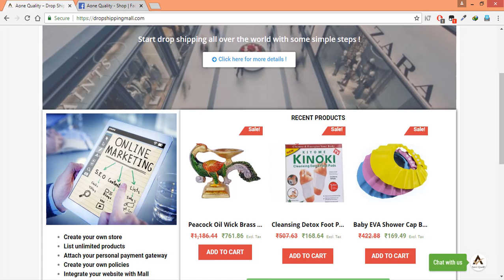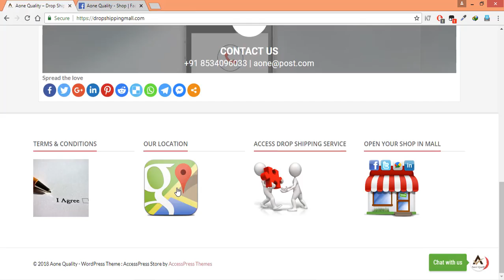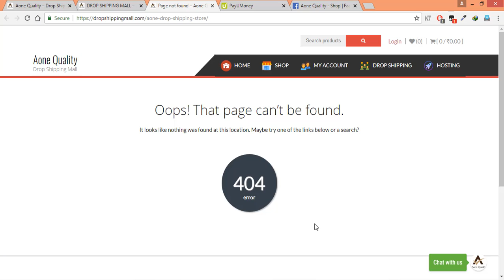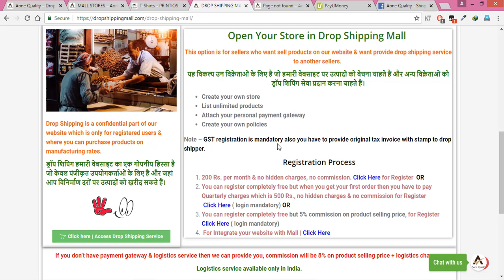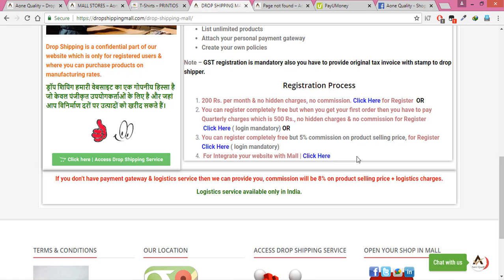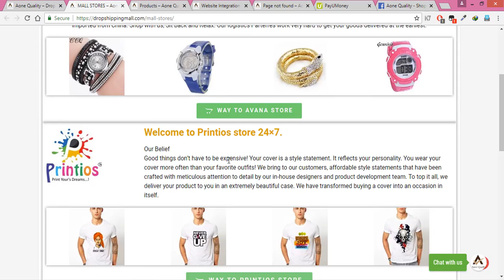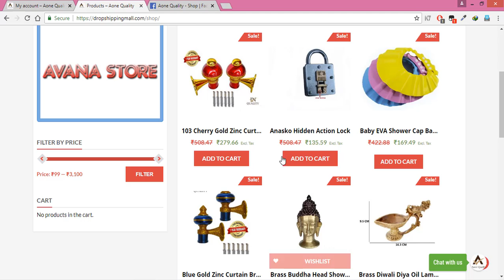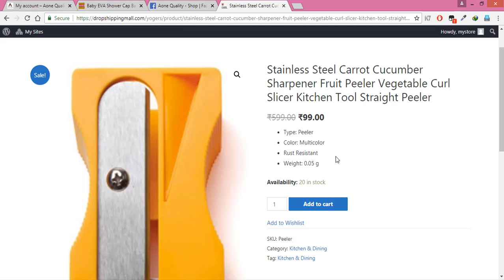dropshippingmall.com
About our website in HINDI